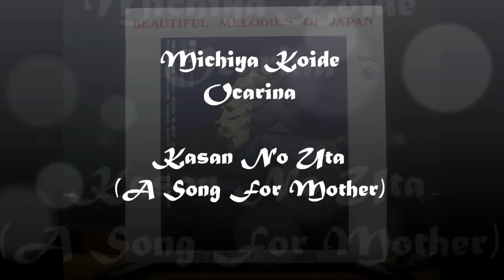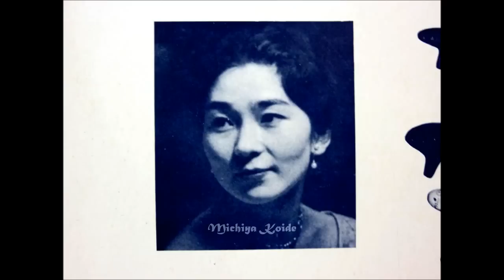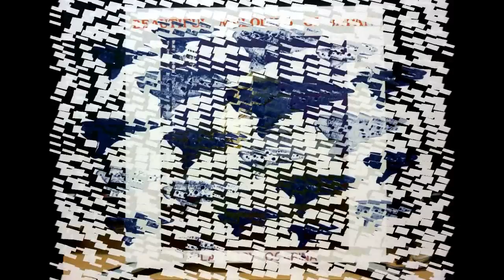Michiya Koide - Kasan No Uta (A Song For Mother)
Michiya Koide is one of the greatest Japanese Ocarina players. Fortunately I own a very rare LP record of his performance which is not available on a CD (as far as I know). The Ocarina is a very special wind instrument from the Far East and especially Japan. Michiya Koide's playing is really wonderful and calming.